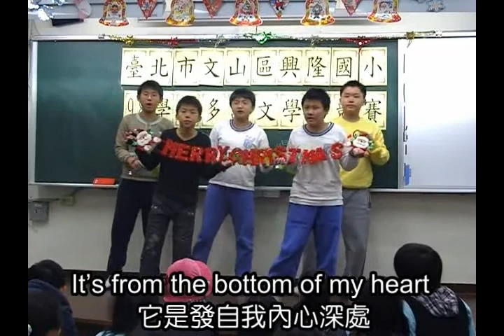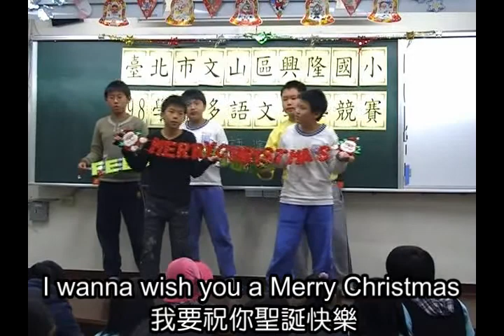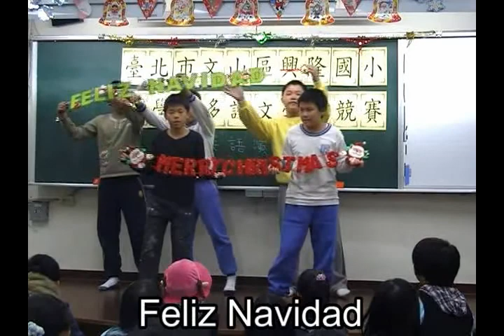feliz navidad 1